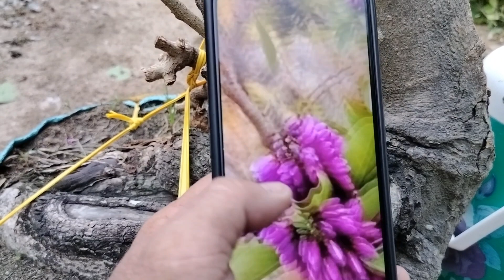Các Em Bonsai Tìm Người Yêu Mới LH0889244699